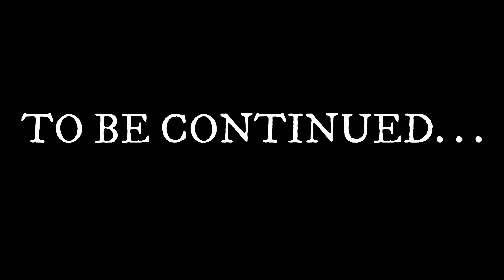1st hill station on my hero XPulse 200 4V | Riding via hair pin curves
Hello there people this is 1st travel moto vlog on my hero XPulse 200 4V.

music credits